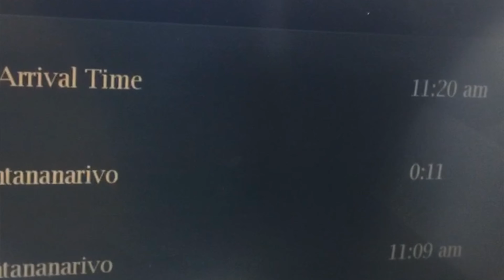Nosy be 2016